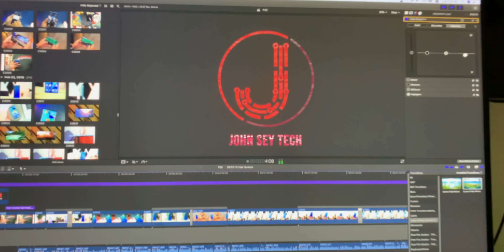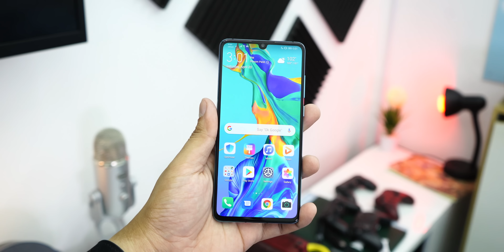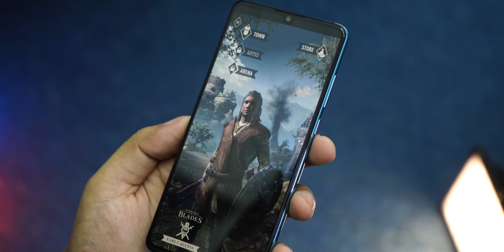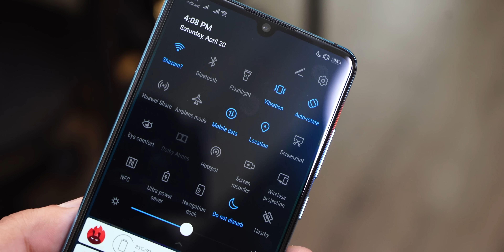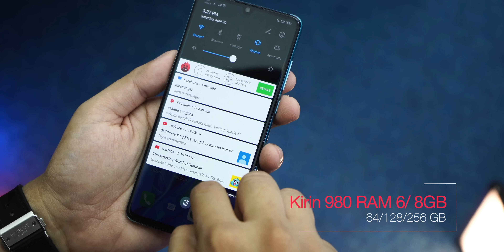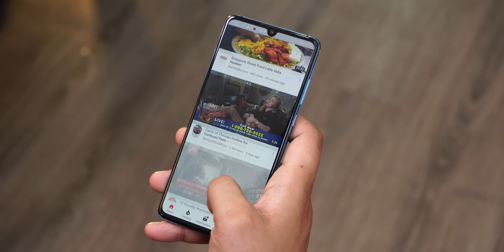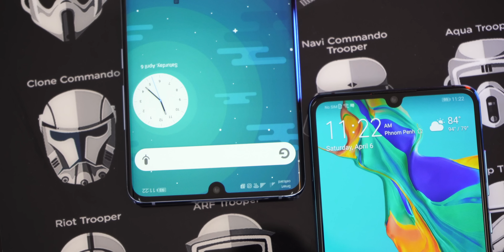Huawei P30 Review : អ្នកគួរគិតលើវាមុនទិញ P30 Pro ?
សម្រាប់អ្នកដែលចង់ដឹងបន្ថែមពី Huawei P30 នេះជាវីដេអូសម្រាប់អ្នកទាំងអស់គ្នា